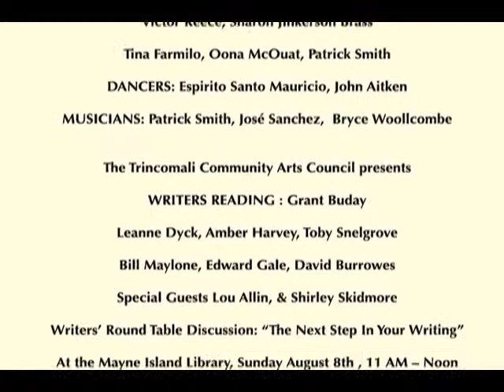Mosaic Festival 2010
Some footage from one of the many Mosaic Festivals that Ptarmigan has produced in the past...